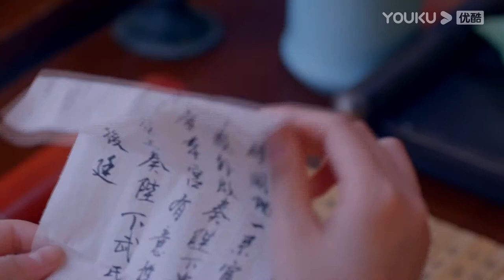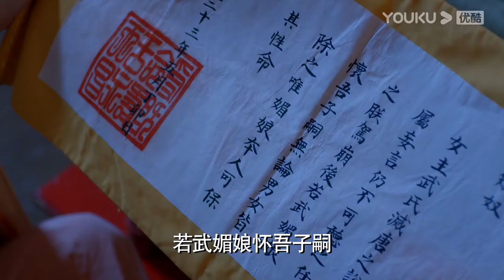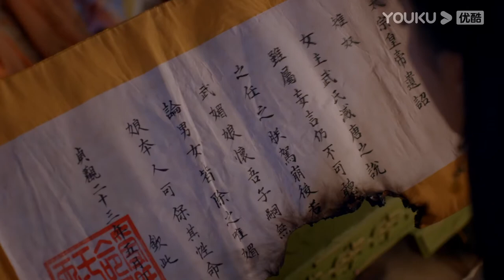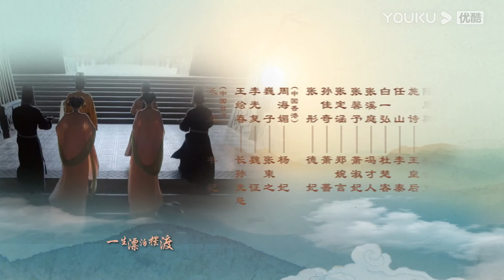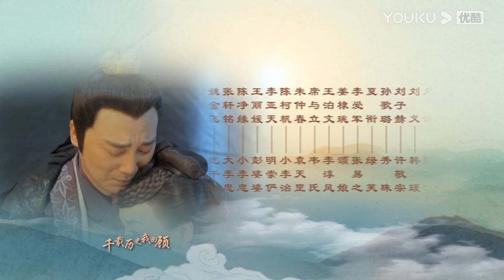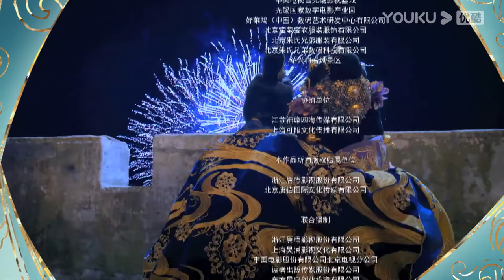【FULL】武媚娘传奇 The Empress of China EP61 | 范冰冰精彩演绎一代女皇武则天 | 范冰冰/李治廷/张丰毅/周海媚/张钧甯/李晨/张馨予 | 古装剧 | 优酷华语剧场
★更新时间：首日连更6集，次日起每日22:30（UTC+8）更新4集
★主演：范冰冰/李治廷/张丰毅/周海媚/张钧甯/李晨/张馨予
【武媚娘传奇 The Empress of China】讲述了少女武如意初入宫闱，所经历的一系列权力斗争，再到身着皇袍头戴帝冕最终登位的故事。
★集数：82集